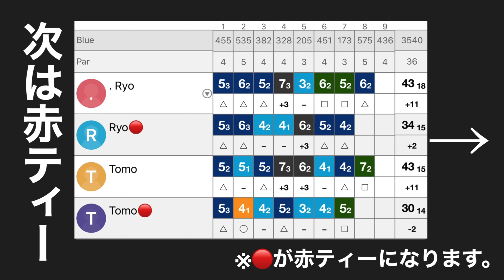575ｙと450y どう攻める？ レディースティーVSバックティー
今回はコースの距離がどれくらいスコアに影響するのか？を検証してみました。
さつまゴルフリゾート様にご協力していただき1H〜9Hをバックティーとレディースティーで比較してみました。

場所　さつまゴルフリゾート（鹿児島）
8Hです。

さつまゴルフリゾート（旧インターナショナルゴルフリゾート京セラ）

KRANKゴルフ・キャロウェイエピックフラッシュLD・ドラコン用クラブ　購入は

RiDiSゴルフ　ご購入はこちら